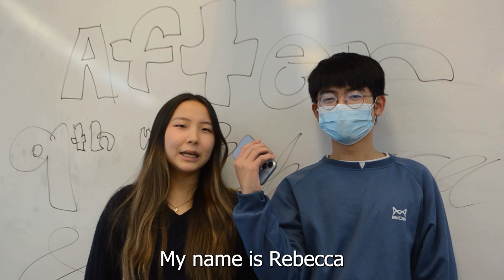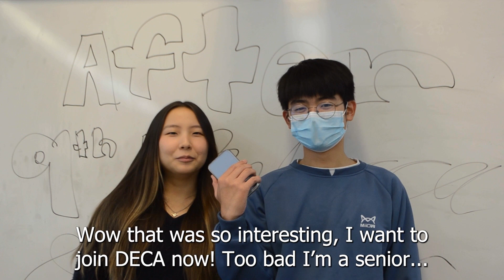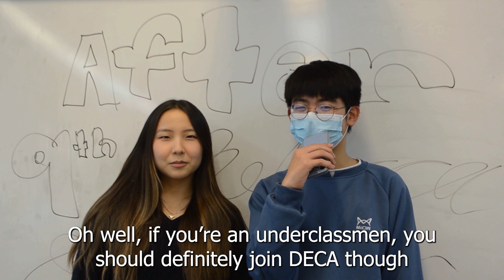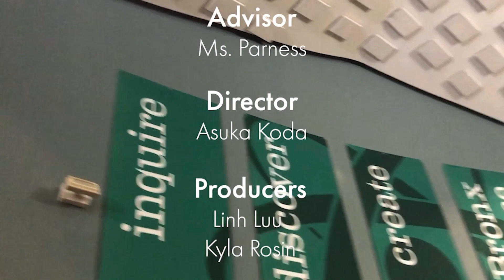Season 12 Episode 20